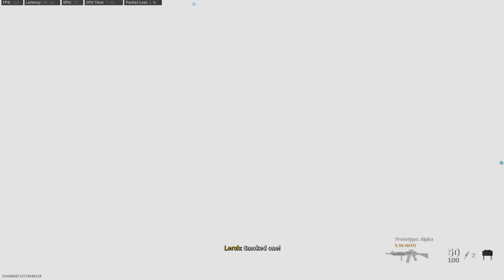Clearing utility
GPU: GeForce RTX 2080 Ti
CPU: Intel(R) Core(TM) i7-9700K CPU @ 3.60GHz
Memory: 32 GB RAM (31.92 GB RAM usable)
Current resolution: 2560 x 1440, 144Hz
Operating system: